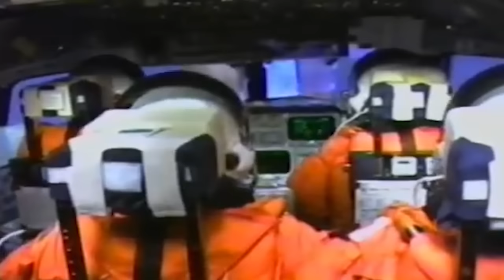Brian Duffy: 2016 U.S. Astronaut Hall of Fame Inductee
Congratulations to 2016 U.S. Astronaut Hall of Fame Inductee Brian Duffy!

Brian will be honored at the induction ceremony at Kennedy Space Center Visitor Complex May 14, 2016.